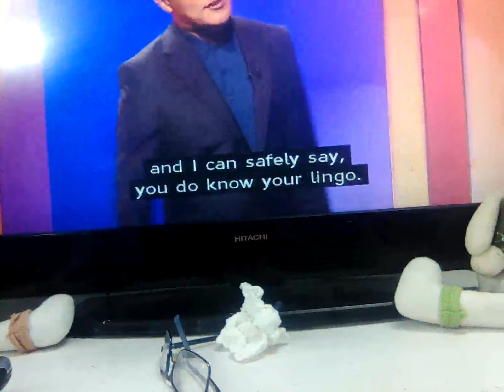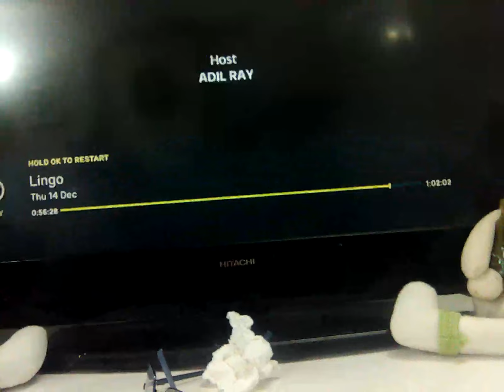14 December 2023